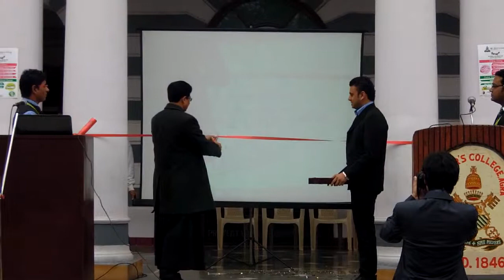Online Mega Library Inauguration at St.Peters's College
St. Peter’s College inaugurated e-Care’s online library in School premises on 28 Feb’ 2014. Our Principal Most Rev Fr. Paul Thannickal inaugurated the function and described about the importance of Online Library. He told that today is the modern age and our youth group & students are also very used to internet and new technologies. They are too much dependent on these technologies and spend their most of the time on Internet so at this time Online Library can be a boon to students. He also described the importance of knowledge and told that by having the knowledge anyone can be successful and developed and knowledge comes from books. Vice Principal Fr. John Roshan Pereira, Mr. Rajeev Francis (Director of Sales & Marketing with e-Care Services), Teachers, Students and complete e-Care Team of St. Peter’s College were present at the moment.